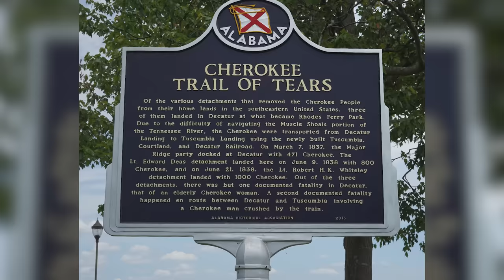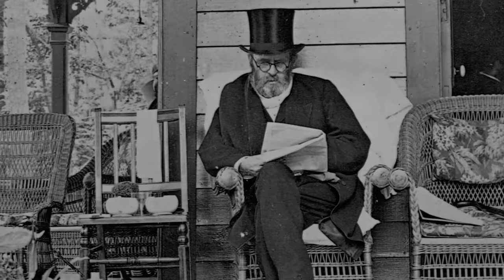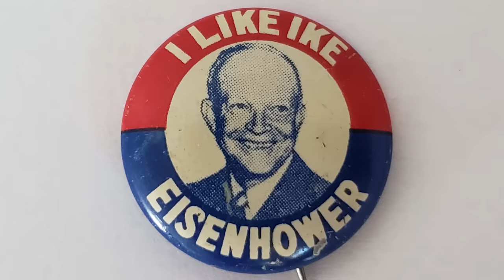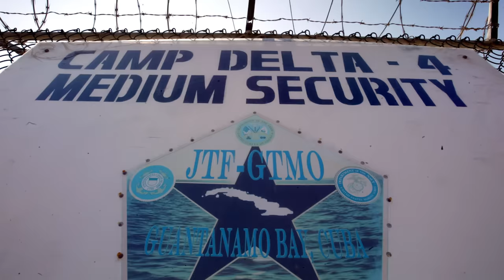These Are The Only Presidents Who Served A Second Term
In over 200 years of American history, these are the only presidents who have been elected to and served at least two full terms thus far.

George Washington | 0:00
Thomas Jefferson | 1:01
James Madison | 1:37
James Monroe | 2:36
Andrew Jackson | 3:49
Ulysses S. Grant | 4:55
Grover Cleveland | 5:48
Woodrow Wilson | 6:48
Franklin D. Roosevelt | 7:58
Dwight D. Eisenhower | 8:54
Ronald Reagan | 10:11
Bill Clinton | 11:09
George W. Bush | 12:28
Barack Obama | 13:42